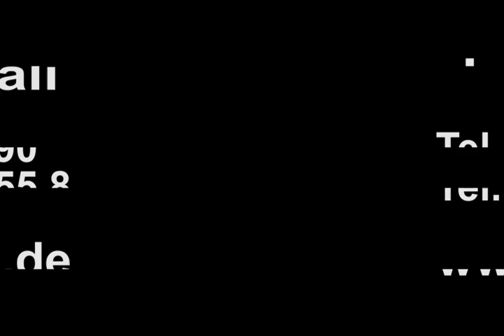Salsa Tanzen Mannheim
The Salsa Mannheim - Natalia & Juare
Juare und Natalia
Die Salsa  Tanzschule in Mannheim
Welt der Salsa Entdecken...

Bachata - 1960 Bachata ist eine aus der Dominikanischen Republik stammende Musikrichtung und der dazugehörige Tanz. entstand Anfang der 1960er Jahre als eine Form des kubanischen bzw. karibischen Boleros (nicht zu verwechseln mit dem spanischen Bolero). Zunächst war Bachata dabei weniger zum Tanzen gedacht, sondern war einer von vielen Stilen der romantischen lateinamerikanischen Trio-Gitarrenmusik, die vergleichbar mit der mexikanischen Mariachi-Tradition hauptsächlich der Unterhaltung verliebter Paare diente. In den folgenden Jahrzehnten nahmen Bachata-Musiker Einflüsse aus anderen Stilen wie dem Merengue auf, das Tempo wurde erhöht und Bachata wurde mehr und mehr als Tanzmusik verstanden. Seit 2003 erfahren Musikrichtung und Tanz einen Produktionsboom im gesamten hispanokaribischen Raum. Bachata wird typischerweise mit zwei akustischen Gitarren gespielt, heute auch mit elektrischen, dazu Bongos, Bass und Güira. Der Stil ist heute geprägt durch den charakteristischen, hohen und „leiernden" Klang der Gitarren, den Rhythmus (ein 4/4-Takt, meist basierend auf dem Bassrhythmus punktiertes Viertel -- Achtel -- Viertel -- Viertel), und durch die Texte, die meist von männlichen Sängern gesungen werden und hauptsächlich von enttäuschter Liebe handeln. Das Tempo von Bachata-Stücken reicht von 115 bis 160 bpm, meist liegt es zwischen 130 und 140 bpm. Der gleichnamige Tanz hat in den vergangenen Jahren enorm an Popularität gewonnen. In der Dominikanischen Republik veranstalten TV-Sender regelmäßig Bachata-Tanzwettbewerbe. Diese Fernsehsendungen sind sehr beliebt. Die Schrittfolge ist einfach: Die Beinbewegung kommt aus den Knien heraus, wobei ein Bein neben das andere gesetzt wird. Dieses "chassé" wird durchgängig mit Merenguehüftbewegung getanzt (pro Taktschlag ein Schritt, also auf 1, 2, 3). Auf der 4 erfolgt das leichte Anheben des Beins, indem die Hüfte einseitig hochgezogen wird, und/oder gleichzeitig ein Doppelschlag vor und zurück mit der Hüfte getanzt wird. Genau wie Merengue und Salsa ist Bachata kein standardisierter Tanz, d. h. gibt es viele Variationen und Bewegungsabläufe. Da Bachata normalerweise sehr eng und hüftbetont getanzt wird, gehört er zu den erotischsten Tänzen überhaupt. Die „prüdere" europäische Version wird mit Körperabstand getanzt, wobei auch Figuren miteingebaut werden. Bachata galt in den 1970er und 1980er Jahren als vulgäre Musik der unteren Bevölkerungsschichten, wurde mit Prostitution, Kriminalität und Armut assoziiert und im Gegensatz zu Salsa und Merengue kaum im Radio gespielt. Das änderte sich erst um 1990 herum, vor allem durch Juan Luis Guerra, dessen Album Bachata Rosa 1992 einen Grammy gewann. In Deutschland war das bislang erfolgreichste Bachata-Stück das Lied Obsesión der Gruppe Aventura, das auch R 'n' B- und Pop-Elemente enthält und im September 2004 auf Platz 1 der Media-Control-Singles-Charts war. Auch Toby Love, der einmal zu Aventura gehörte, mischte seine Bachata-Elemente mit R&B und Crunk.